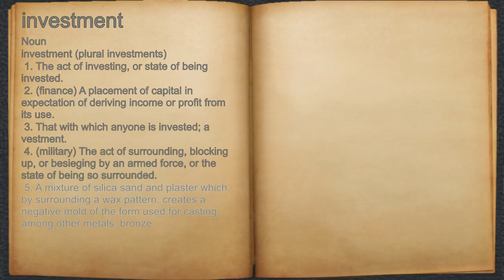What does investment mean?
A spoken definition of investment.

Intro Sound:
Typewriter - Tamskp